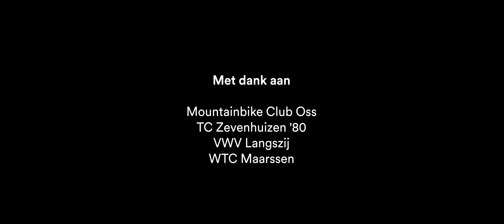Welkom op de club | Fietssport film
Beter, gezelliger en veiliger fietsen? Dat doe je bij een club. Je twijfelt nog? Fiets dan eens mee: je kunt vier weken lang sfeerproeven. Welkom op de club!